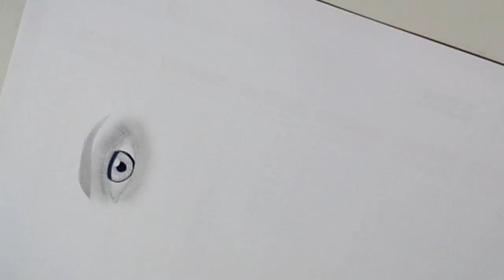Drawing Realistic Eye 👀💕✨✍️